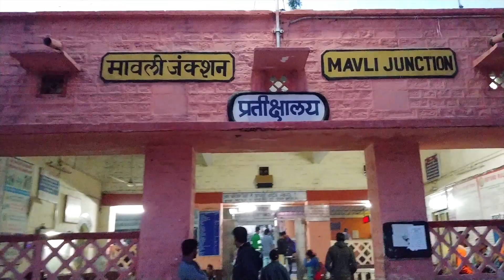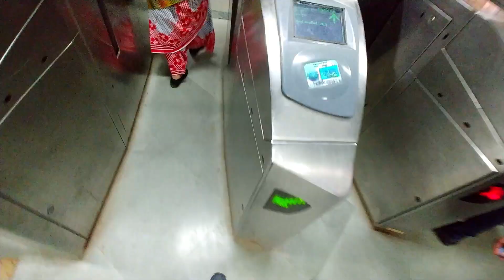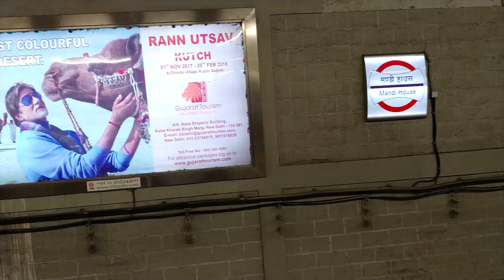For the Auto Expo 2018, A sleeper class train Journey to Delhi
Hey, guys welcome to my channel, this vlog is all about my sleeper class journey to Delhi in a train then via Delhi Metro to reach home to visit the auto expo 2018.

I didn't know you'll come thus far to read this.
Mic I use
Action camera
The best dslr camera you can buy for vlogging
Cheaper dslr you can buy
wide angle lens
Portrait Lens